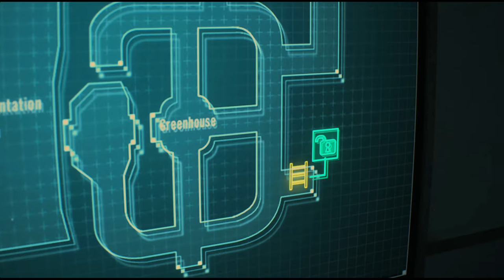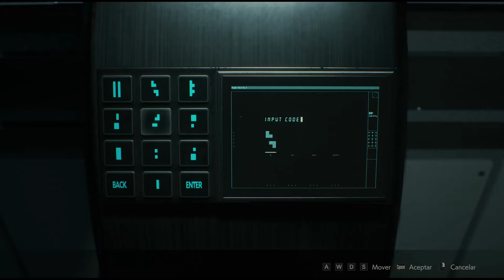RE 2 Remake ¡Rango S+ Hardcore! - Capítulo #7 Claire A, parte 3: Alcantarillas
A pesar de mi predilección por los juegos de estrategia y gestión... la saga Resident Evil siempre ha tenido un huequecito en mi corazón. En esta serie pretendo guiar a los menos avezados en cómo lograr el rango S+ en todos los escenarios, para desbloquear las armas infinitas, y todos los extras.

¡Camino del boss final! Las alcantarillas con Claire serán aún más fáciles que con Leon gracias a ese hermoso lanzagranadas que nos permite freír al pil-pìl a los Birkins... Lock & Load!